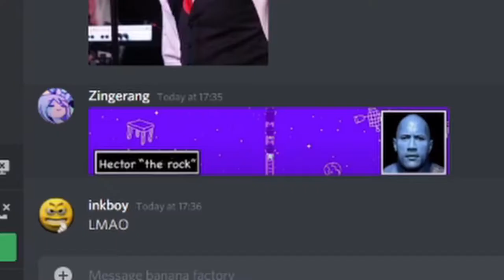IDIOTS PLAY OMORI: Ground Zeroes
The legendary tale continues. This time with dementia, british catboys, Chris Pratt as Mario, Greg Heffley, and the fabled Hawley.

6 IDIOTS PLAY OMORI - The Second Part